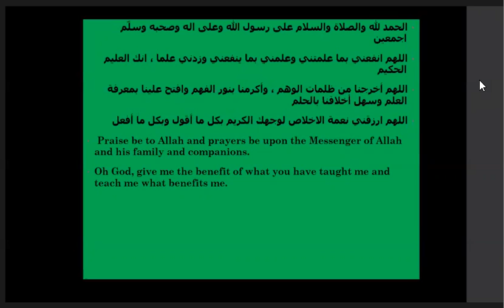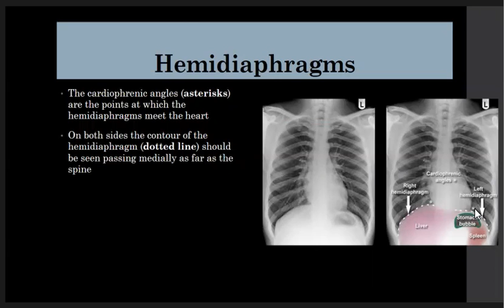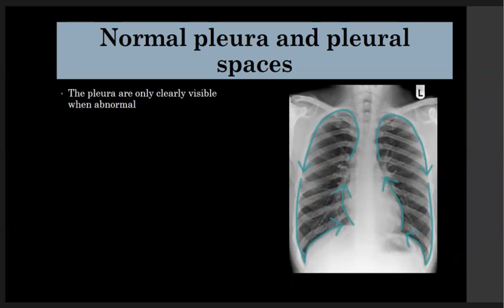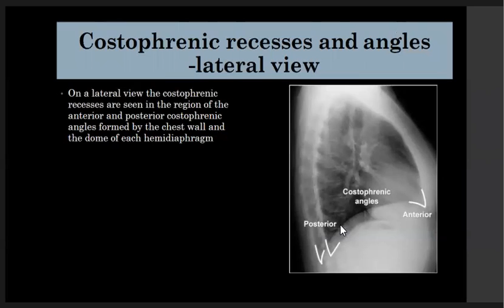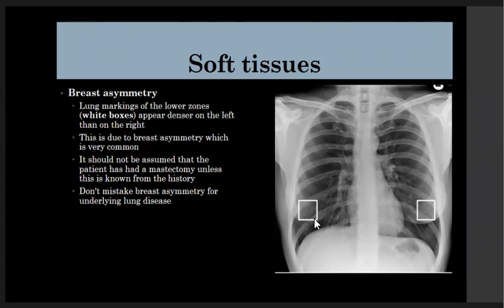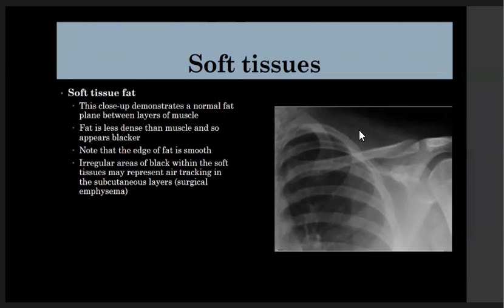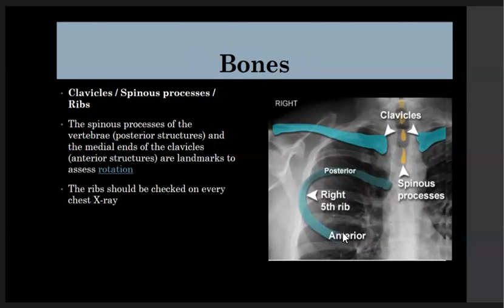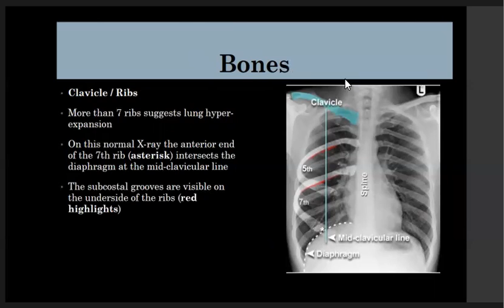Chest Imaging Made Easy Course : Lecture 03 Normal chest X-ray anatomy part 2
Chest Imaging Made Easy Course :

I will provide a Chest Imaging Made Easy Course targeting to our radiology residents; the new comer , and will be beneficial for others and even for junior radiologists .

This course I will concentrate on the , plain chest X-ray and I will tackle the CT scan and MRI in brief .

The course lectures are : short talks about 10 minutes each , 1-2 every week , uploaded to Facebook page and my YouTube channel.

Hopping to start soon .

Any comments will be appreciated